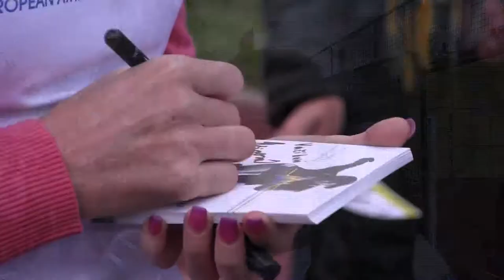2014 Atletíme k HME